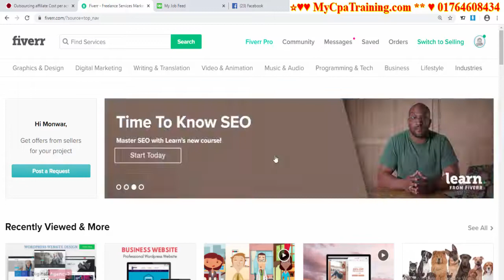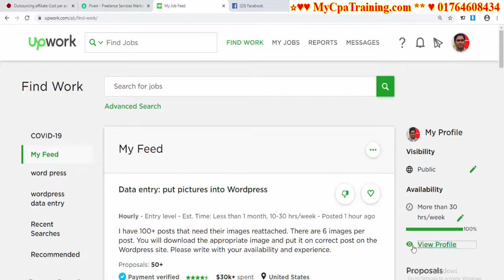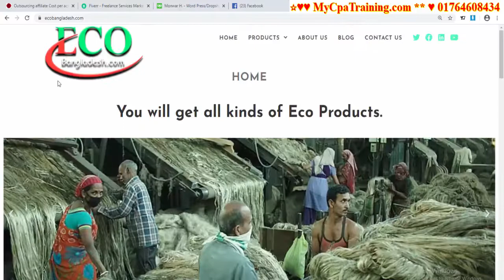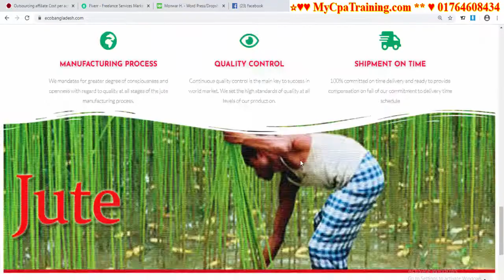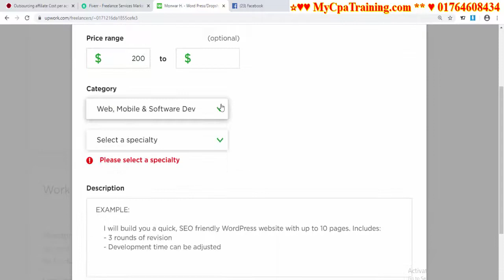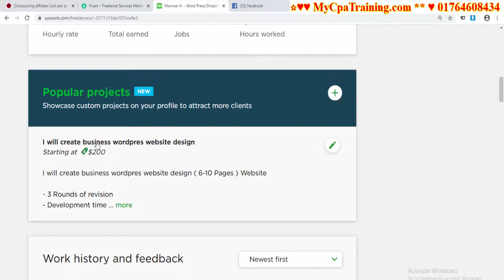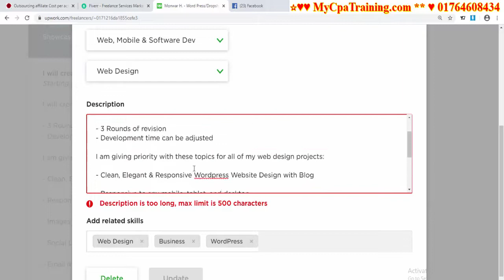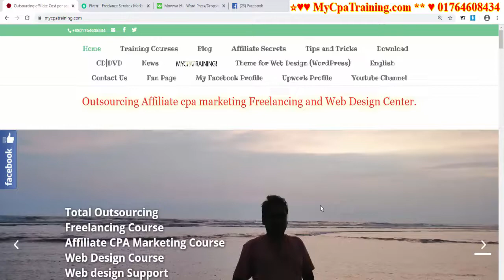Freelancing tips 101 Fiverr এর মতো GIG সাজিয়ে নিন Upwork এ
Skype : vaishipon
ধন্যবাদ
মনোয়ার শিপন Freelancing tips 101 Fiverr এর মতো GIG সাজিয়ে নিন Upwork এ bangla tutorial for freelancers.

Fiverr এর মতো GIG সাজিয়ে নিন Upwork এ কাজ পেতে সহায়তা করবে ।

☐ Liked?

এই অফার সীমিত সময়ের জন্য।
১২ বৎসরের অভিজ্ঞতা ২ লাইনে বোঝানো যাবেনা, তার পর ও বলার চেষ্টা করছি।
১. ডিজিটাল মার্কেটিং নলেজ
২. আমাজন এফিলিয়েট একাউন্ট
৩. আমাজন এফিলিয়েট ওয়েব সাইট
১. ডিজিটাল মার্কেটিং নলেজ
২. মেক মানি এফিলিয়েট একাউন্ট
৩. মেক মানি এফিলিয়েট ওয়েব সাইট
১. ডিজিটাল মার্কেটিং নলেজ
২. টি শার্ট এফিলিয়েট একাউন্ট
৩. টি শার্ট এফিলিয়েট ওয়েব সাইট
১. ডিজিটাল মার্কেটিং নলেজ
২. সি পি এ মার্কেটিং একাউন্ট
৩. সি পি এ মার্কেটিং অফার এর জন্য ওয়েব সাইট